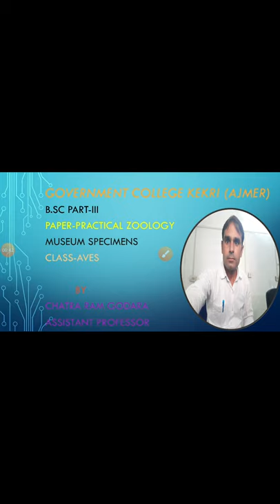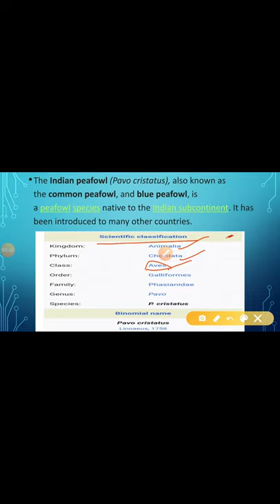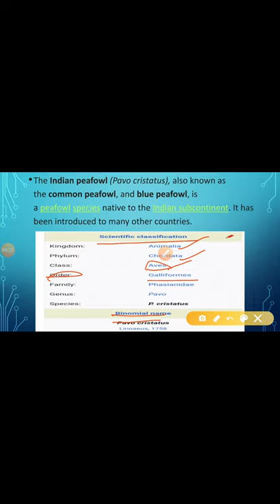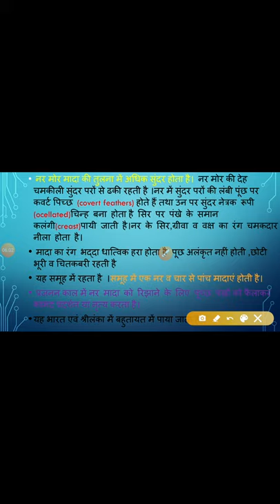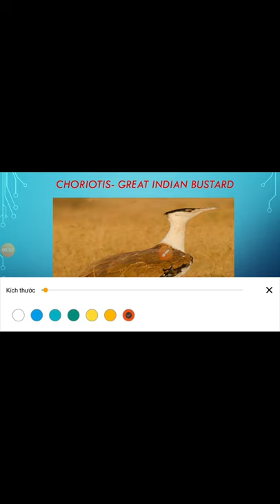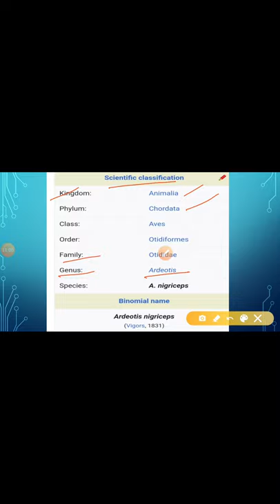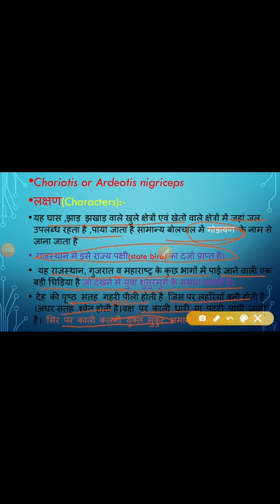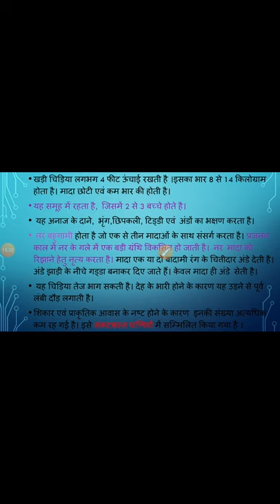Museum Specimens Class-Aves Pavo cristatus and Ardeotis or Choriotis nigriceps by CR Godara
Paper-Practical Zoology